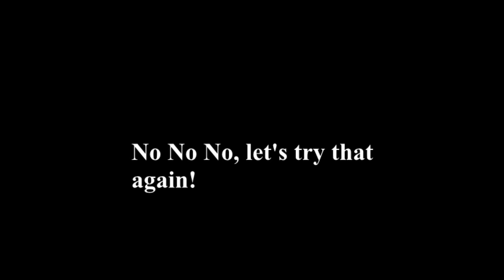Retro N64 Gaming with Mario Kart 64 - 150cc Mushroom Cup Mad Dash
Once again we jump back into more Mario Kart 64 racing, this time around, the time has come, we tackle the 150cc races!! Join me for some retro gaming fun with Mario Kart 64, now things get intense as the racers are harder, faster, and more cheap!!